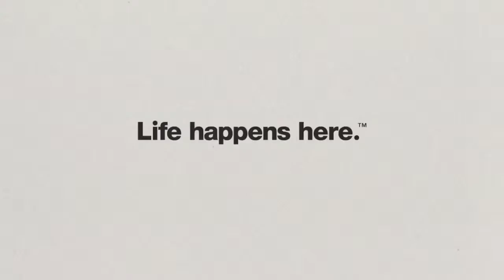The Mural at Bathurst & Bloor - B.StreetsCondos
Located in the Annex, a neighbourhood of diversity and eclecticism, B.streets is an intimate, contemporary building that sits between the high-energy of Bathurst Street to the West and quiet residential streets to the East. The architecture, from the